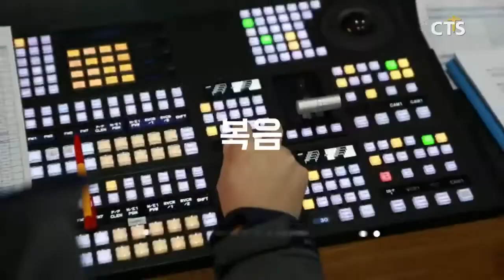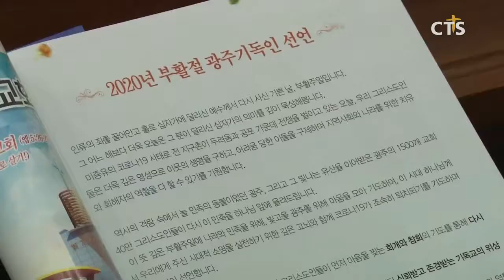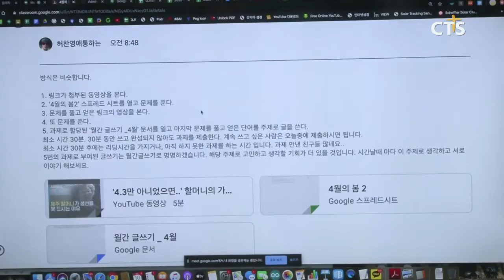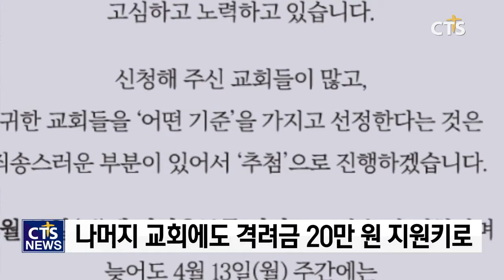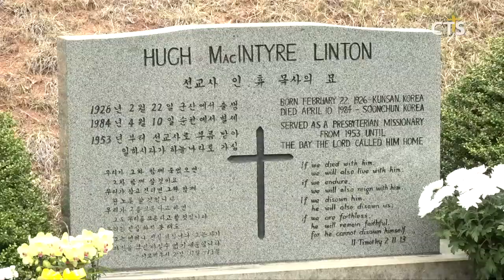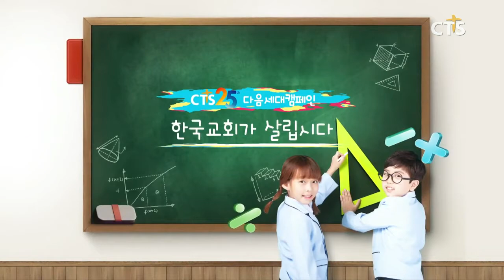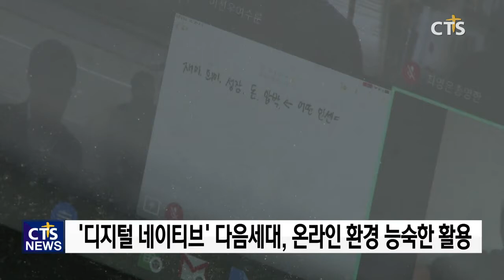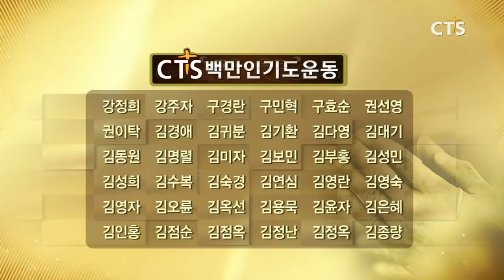"투표 하러 왔어요!” - 21대 국회의원선거 현장연결 / 제21대 국회의원선거 부산지역 투표현장 / 코로나19 극복-구세군, 쪽방촌 주민들 위한 삼계탕 나눔